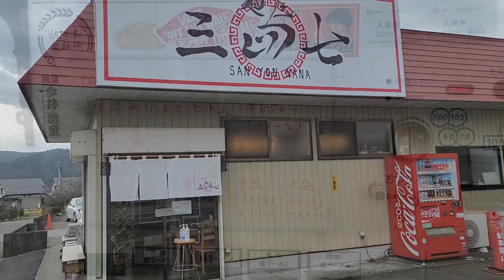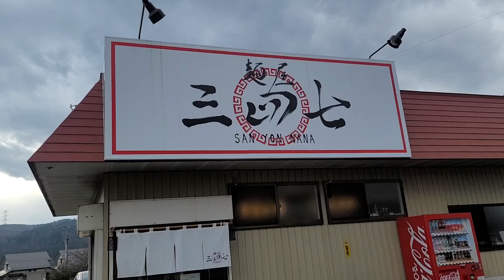宮城県加美町「麺屋 三四七」濃厚魚介まぜそば【限定】濃厚に絡み付く具材！最高の麺と魚介タレの絡み！このまぜそば最高😀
麺屋三四七
〒981-4334 宮城県加美郡加美町字新小路５−１

この動画の表現が基本的に訪問店の目指す表現とは関係のない、あくまでもセルフなものとご理解いただければ幸いです^_^ラ―メンの好みは人それぞれ違い、味の感じ方も十人十色だと思います^_^